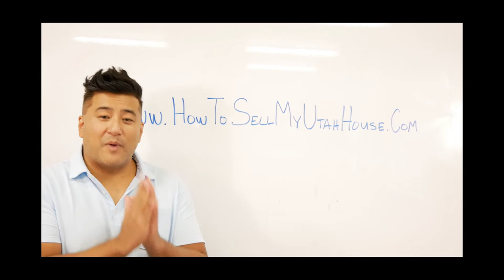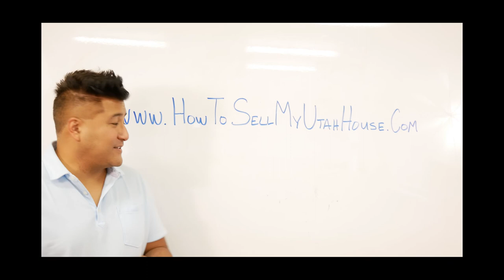How To Sell Your House Super Fast! (Need To Sell My House Fast)(We Buy Houses)Utah